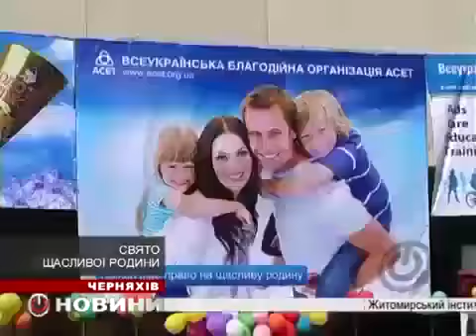Свято Щаслива родина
Social events dedicated to protecting traditional family values called HAPPY FAMILY